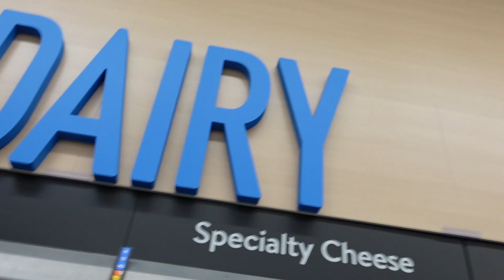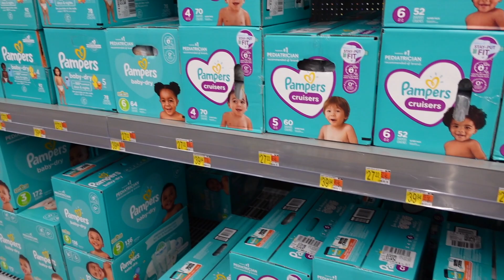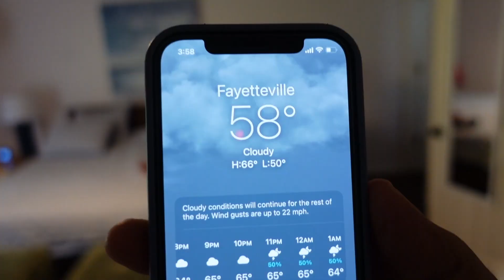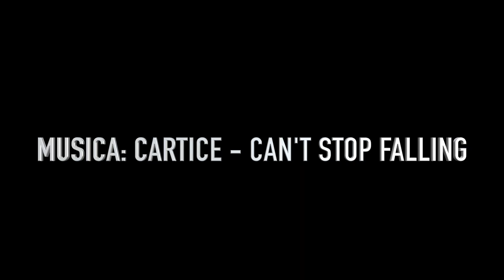ESTO VA SER UN DESASTRE!